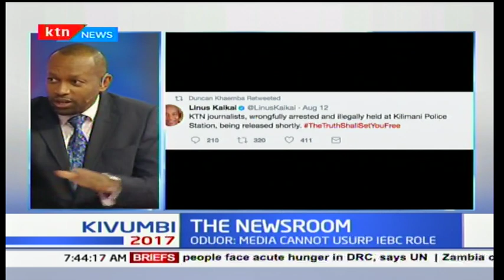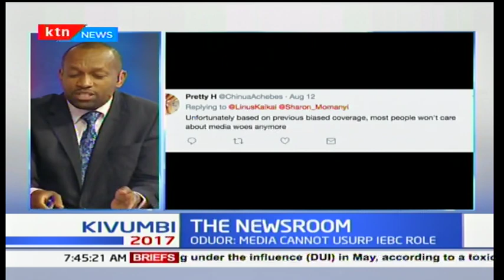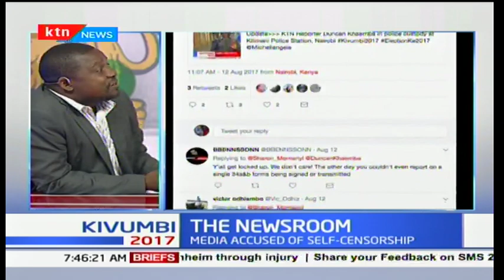The Newsroom :Media on the spot after elections part two 2017/08/16